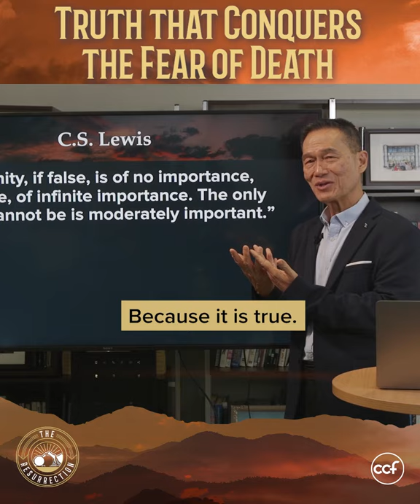Truth that conquers the fear of death - Peter Tan-Chi - Resurrection Sunday Snippets